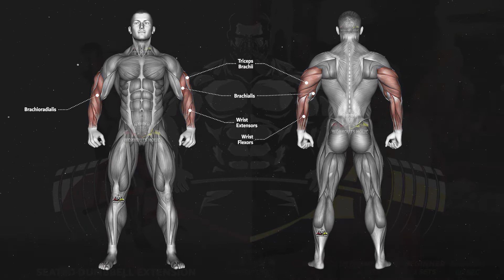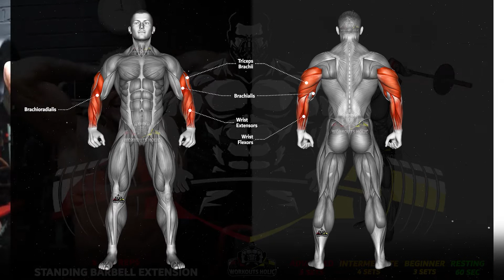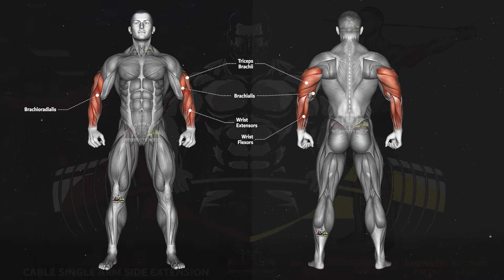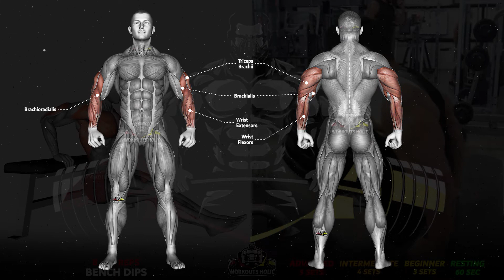Best 13 Chest and Triceps Exercises - Gym Workout Motivation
EXERCISE LIST 🔥
START 00:00 Chest & Triceps Workout
Exercise -1- 00:10 Barbell Bench Press
Exercise -2- 00:46 Incline Dumbbell Press
Exercise -3- 01:22 Landmine Press
Exercise -4- 01:58 Smith Hex Press
Exercise -5- 02:34 High Crossover
Exercise -6- 03:10 Low Crossover
Exercise -7- 03:46 Dumbbell Pullover
Exercise -8- 04:22 Seated Dumbbell Extension
Exercise -9- 04:58 Decline Barbell Extension
Exercise -10- 05:34 Standing Barbell Extension
Exercise -11- 06:10 Cable Single Arm Side Extension
Exercise -12- 06:46 Single Arm Cable Pushdown
Exercise -13- 07:22 Bench Dips
END 07:58 Next Chest & Triceps Workout

owners has an issue with any of the uploads get in touch with us